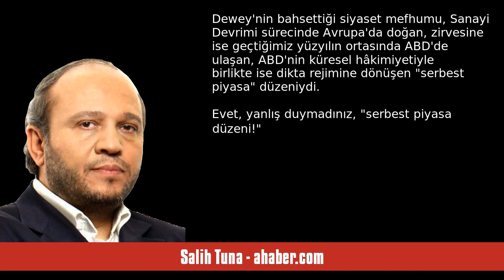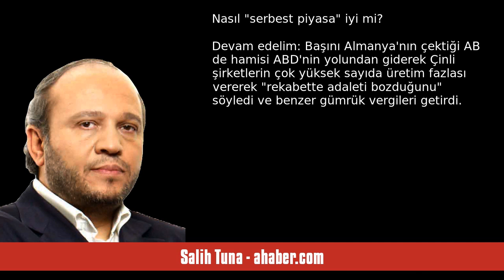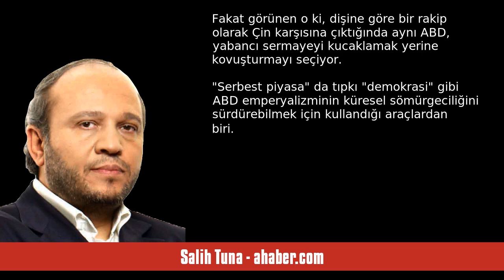SALİH TUNA: NE YAPMALI? - SESLİ MAKALE DİNLE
Salih Tuna - ahaber.com - Ne yapmalı? - 15 Haziran 2024 tarihli yazısının seslendirmesi

"Amerikan düşünür Dewey, siyaset mefhumunu genel itibarıyla "sermayenin menfaatlerinin yansımasından ibaret" görmüş ve şöyle söylemişti:
 "Siyaset, sermayenin toplum üzerine yansıyan gölgesi olarak kaldığı sürece, gölgenin zayıflatılması esas olanı değiştirmeyecektir."
Dewey'nin bahsettiği siyaset mefhumu, Sanayi Devrimi sürecinde Avrupa'da doğan, zirvesine ise geçtiğimiz yüzyılın ortasında ABD'de ulaşan, ABD'nin küresel hâkimiyetiyle birlikte ise dikta rejimine dönüşen "serbest piyasa" düzeniyd. "